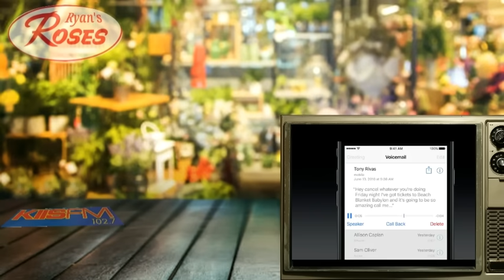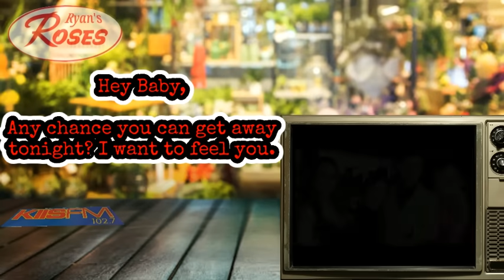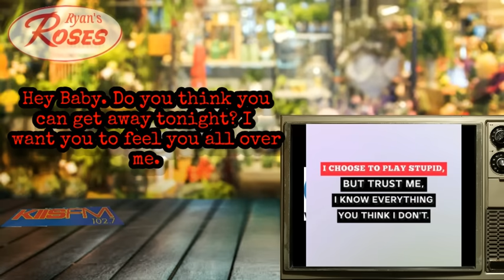Ryan's Roses February 12,2024 Rachel and Christian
Rachel and her husband Christian are eating dinner. He gets a voicemail with a transcription that is very graphic from a co-worker. Now she is wondering if her husband is up to no good with his coworker. Find out in this exciting episode.